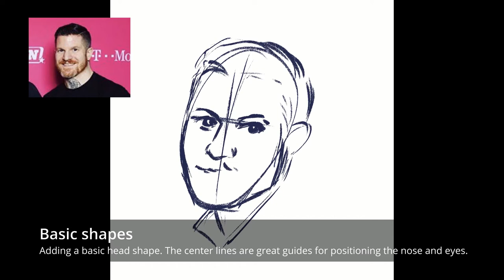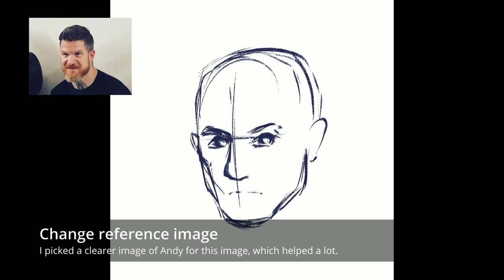Andy Hurley - limited colour palette portrait process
Two portraits of the same person painted three months apart (the second portrait starts at 0:55). These are part of a series of portrait featuring the band members of Fall Out Boy, but I ended up revisiting the series as there was a bit of a discrepancy in the quality of some of the paintings on my first attempt.
It’s fun to see how things have changed over just a few months, even if I used the same colours, same brush, but this time I did change the reference image.